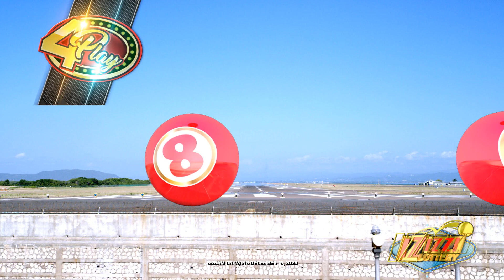IZIZZI Lottery Short 8_25am 12/19/2023